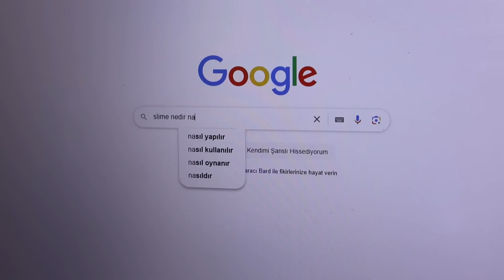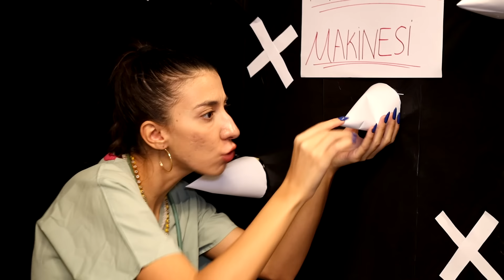KÖTÜ DOKTOR BENİ AMELİYAT ETTİ MERT SARI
Kötü Doktor Beni Ameliyat Etti Mert Sarı. Dila kent Eğlenceli, komik ve çok güzel bir video oldu iyi seyirler.